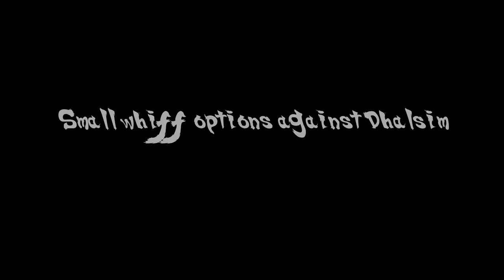Dhalsim Whiff Punish Option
Matchup series Episode 2 coming soon!
►Shindoru giving you the tech and the Matches to learn you all the things YOU want to know!